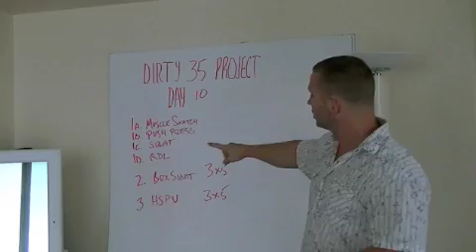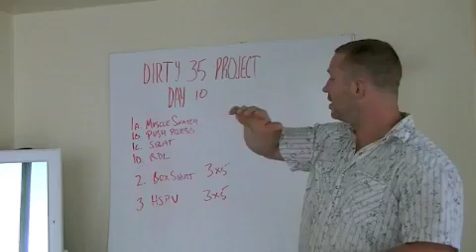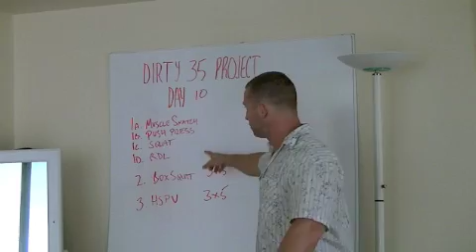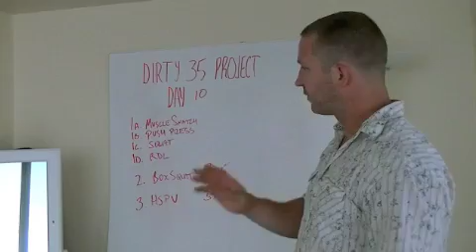Dirty 35 Project - Day 10